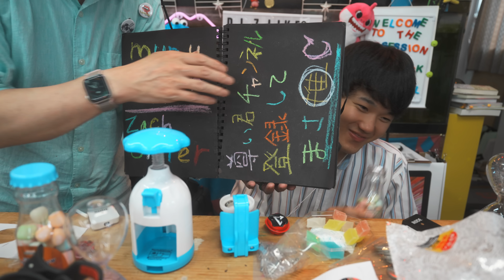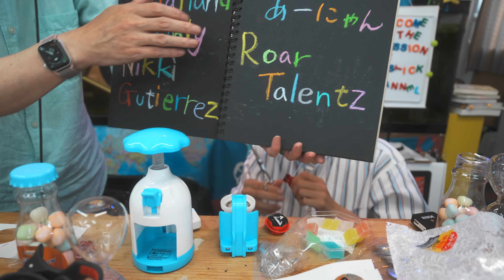【ASMR 咀嚼音あり】甥っ子のたいようとコラボ バッジづくりと琥珀糖食べた☯︎【Tingles】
たいようASMRの動画はこちら
タイムスタンプ
00:00  one two  one two check check
00:10 たいよう挨拶
00:27 缶バッチ作り
01:43 ハサミの使い方
15:10 バッチの付け方
15:24 コハクトウ食べる
16:59 クリスピーマシュマロ食べる
25:01 チャンネル登録してね
25:25 パトレオンとユーチューブメンバー紹介
28:10 世界の言葉で愛してる　おやすみなさい

きらら琥珀糖 100g 1袋 琥珀糖 アマゾンはこちら
クリスピーマシュマロ 68gx2本(色はランダム） 韓国モッパンASMR YouTube tiktok

Lipstick CHANNEL

Become a channel member for exclusive features! Check it out here:
Join member (special videos, 특별영상, 特別映像):
メンバー限定動画はこちら

ID検索
ラインアカウント
 http:// nav.cx/6N2LrQT